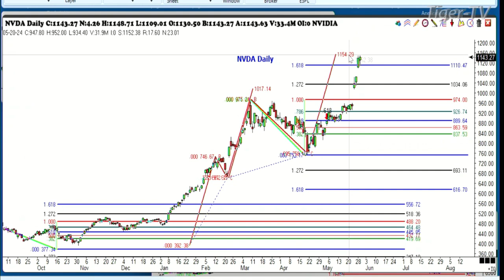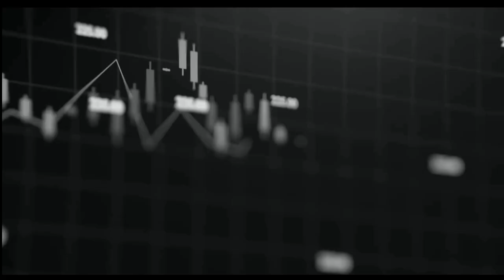May 29th, 1PM ET Market Update on TFNN - 2024